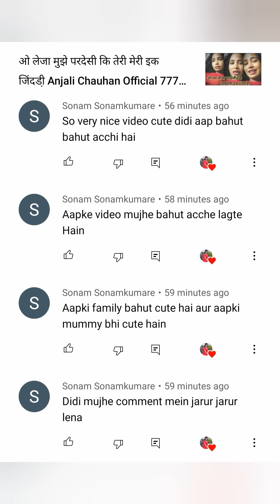देखिए अंजलि का जुगाड़ साक्षी के साथ मिलकर क्या कर रही हैं Anjali Chauhan Official 777 Fun with Star